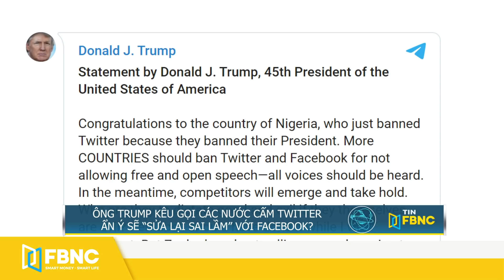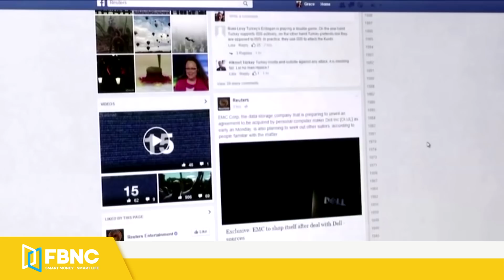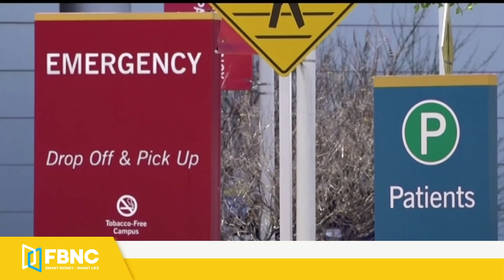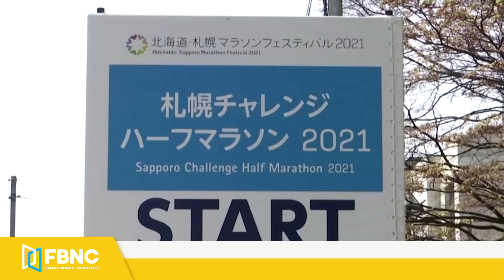Tin mới nhất 10/6 | Quân đội Trung Quốc tập trận với "sát thủ tàu sân bay" | FBNC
Tin mới nhất 10/6 | Quân đội Trung Quốc tập trận với "sát thủ tàu sân bay"

QUÂN ĐỘI TRUNG QUỐC TẬP TRẬN BAN ĐÊM VỚI “SÁT THỦ TÀU SÂN BAY”
ĐỐI PHÓ TRUNG QUỐC, NHẬT BẢN TỔ CHỨC TẬP TRẬN LIÊN TIẾP VỚI NHIỀU NƯỚC ĐỒNG MINH
ÔNG BIDEN: “TÔI CỨ QUÊN MÌNH LÀ TỔNG THỐNG”
NHÀ TRẮNG: “ÔNG BIDEN DÀNH HƠN 50 NĂM CHUẨN BỊ CHO CUỘC HỌP VỚI G7 VÀ TT PUTIN”
ÔNG TRUMP KÊU GỌI CÁC NƯỚC CẤM TWITTER, ẨN Ý SẼ “SỬA LẠI SAI LẦM” VỚI FACEBOOK?
GẦN 30% ĐẢNG VIÊN CỘNG HÒA TIN RẰNG ÔNG TRUMP SẮP ĐƯỢC “PHỤC CHỨC” TỔNG THỐNG
SẬP NHÀ KINH HOÀNG Ở HÀN QUỐC, HÀNG CHỤC NGƯỜI THƯƠNG VONG
MỐI ĐE DỌA CHỜ ĐỢI CÁC VẬN ĐỘNG VIÊN OLYMPIC Ở THÀNH PHỐ SAPPORO
GIAO THÔNG GIÁN ĐOẠN VÌ CHÁY RỪNG LỚN Ở ISRAEL
ĐÀN VOI RỪNG ĐI LẠC TIẾP TỤC GIEO NỖI KINH HOÀNG Ở TRUNG QUỐC

FBNC
ĐỒNG TIỀN THÔNG MINH - CUỘC SỐNG THÔNG MINH